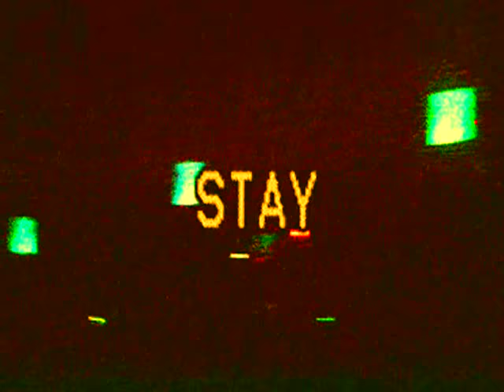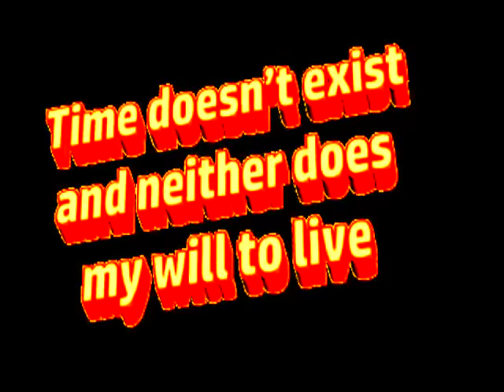mikael vasara 100 hour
mikael vasara jobbar med musik 100 hour